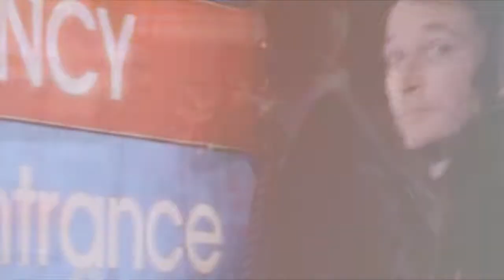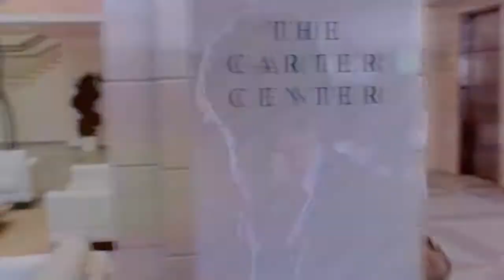ER - John Carter - Wonderful Again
Watch (HD)

Summary –  Even threw his trials and Tribulations it never defeated his spirit.

PS. I wanted to make this more lighter tone into his journey.  So I put in some fun moments and personal relationships, as we watch him transition from a med Student to a Doctor with a legacy.

Song-  By The Tree-  Wonderful Again